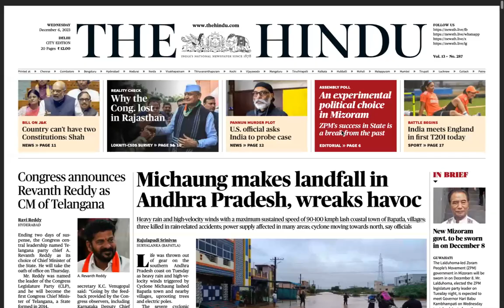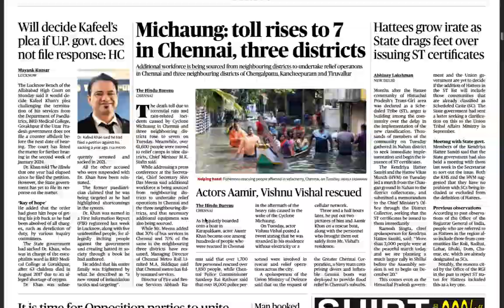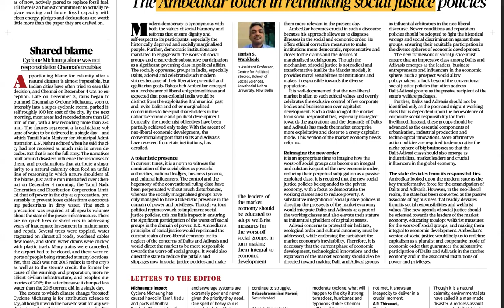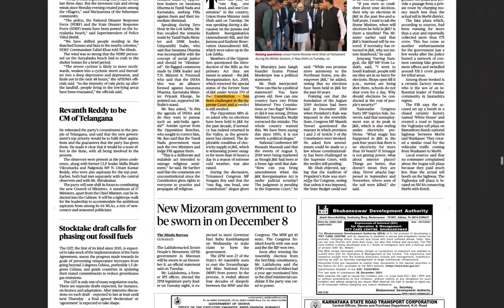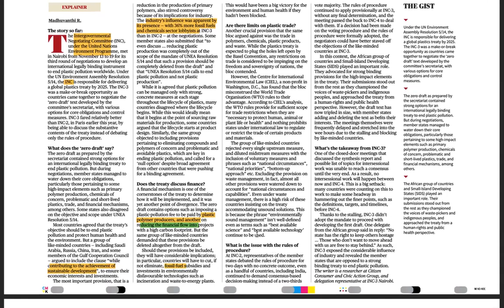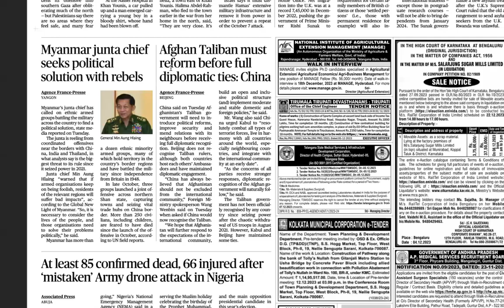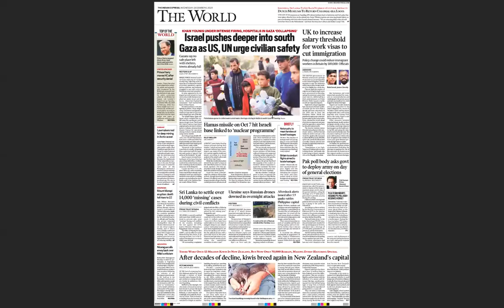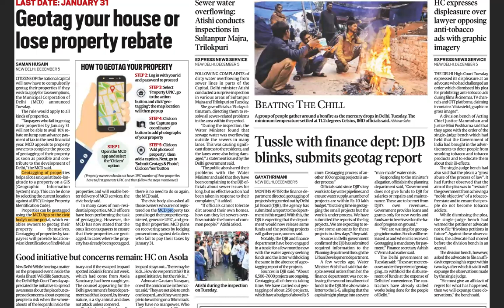UPSC CSE CURRENT AFFAIRS| 6 Dec 2023 Part I - The Hindu + Financial Express + The Indian Express